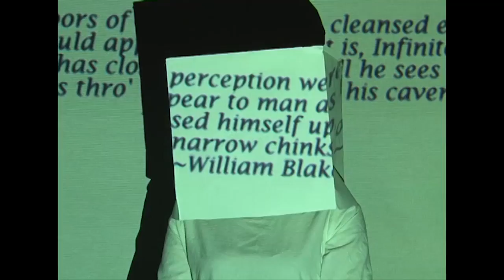Nisha's Final Major Project